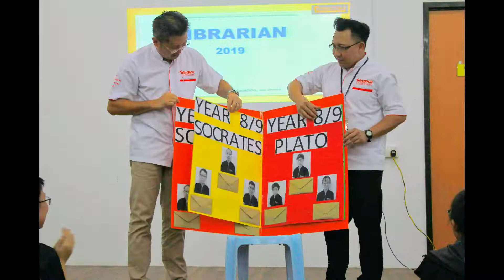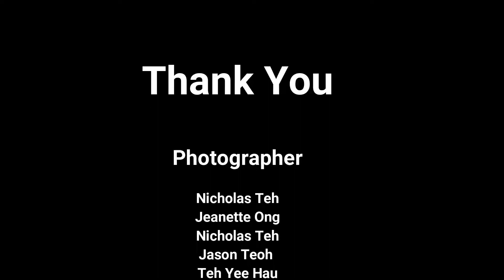MISS Librarianship Ceremony & The Photography Club (Retired Students)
MINDRICH International Secondary School Librarianship Ceremony (18th February 2019)
The Photography Club (TPC) Retired Students (8th April 2019)